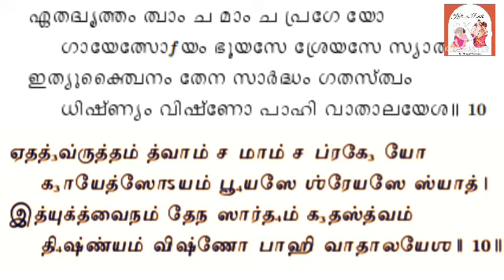Learn to Chant Narayaneeyam for beginners//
00:00 intro
00:11 sloka6
02:26 sloka7
04:08 sloka8
05:48 sloka9
08:34 sloka10